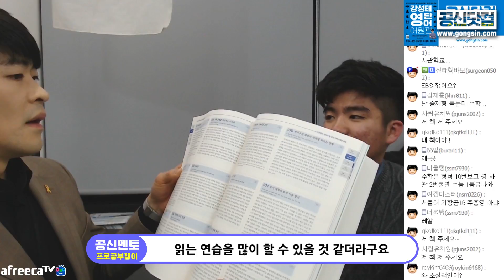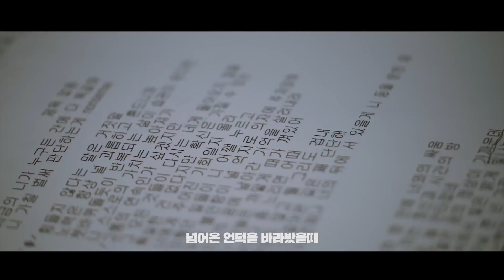[1등급] 이거 보면 긴 지문 읽기도 순삭된다고? ★ 공신 강성태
[공부의신 페이스북] 좋아요!

지문 읽기를 잘하고 싶은 사람
이 문제집을 보면 서울대를 갈 수 있다?
경찰대, 사관학교 문제까지?